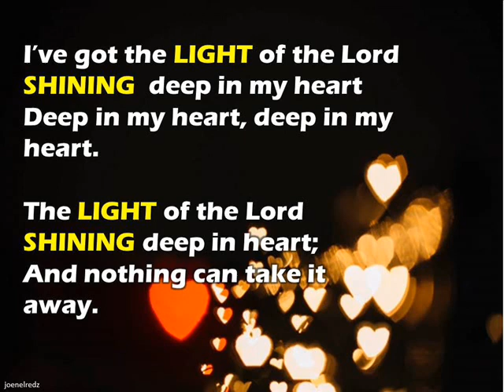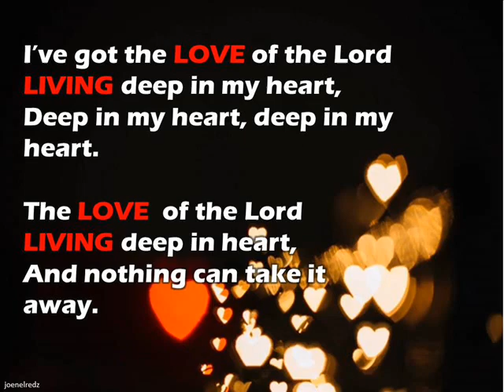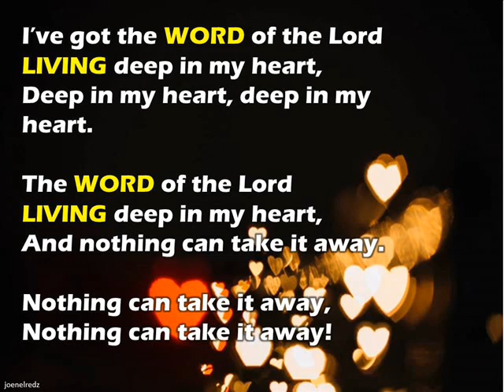Shining deep in my heart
This song is a little bit tricky but you will in love with it as soon as you learn to sing and sang with this accompaniment. Visit this site to learn first the vocal: